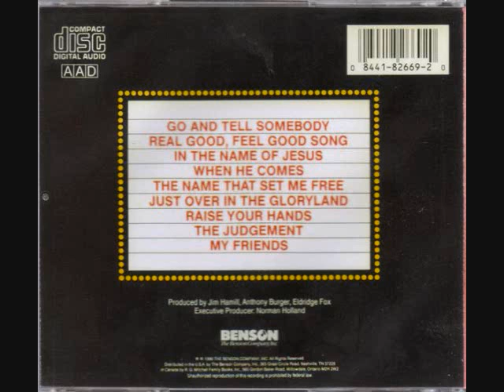The Kingsmen Quartet - In The Name Of Jesus 1990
The Kingsmen - In The Name Of Jesus - 1990 from "Live In Dayton"